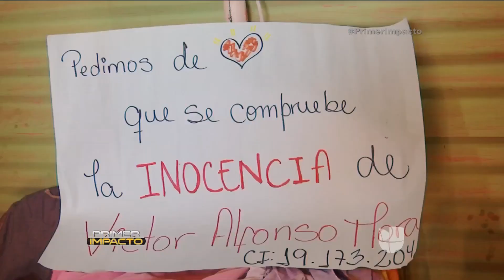Colombianos temen ser deportados de Venezuela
Casos de algunos de los cientos de colombianos que están aterrados por perderlo todo y ser deportados.